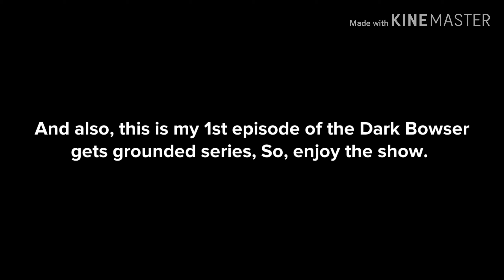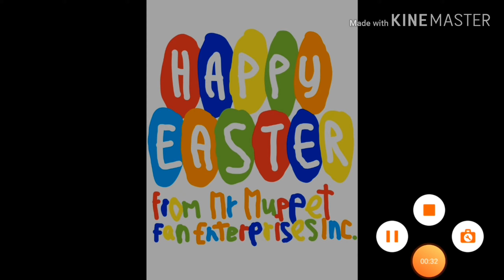Dark Bowser turns me into an Easter Egg/grounded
This is my 1st episode of the Dark Bowser gets grounded series.